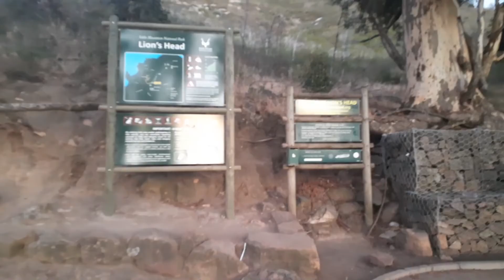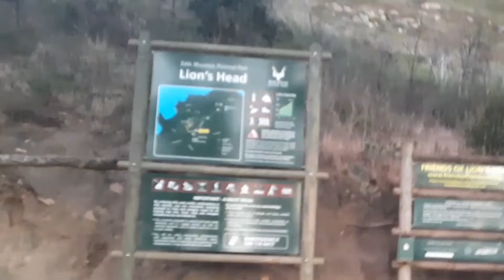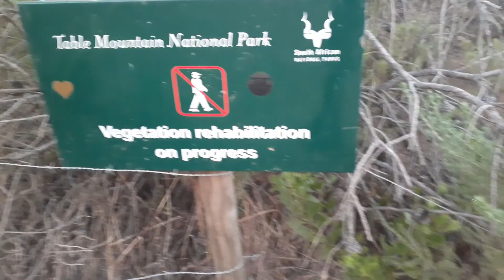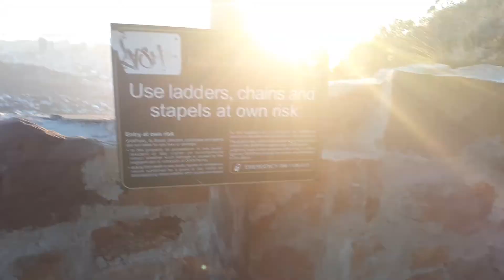PERFECT DAY!!🌞 Cape Town HIKING VLOG @LION'S HEAD🦁 || South African Youtuber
In this video I hike one of the most popular destinations in Cape Town, Lion's Head. This is an easy to moderate hike that can take between 1-3 hours to complete. The trail circles around the mountain providing 360 degree views of the mother city throughout the hike.